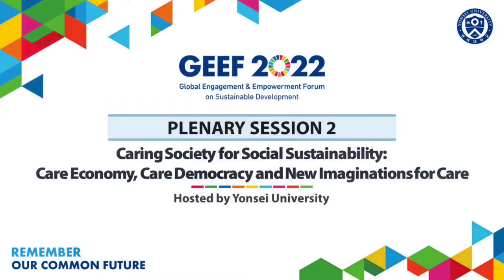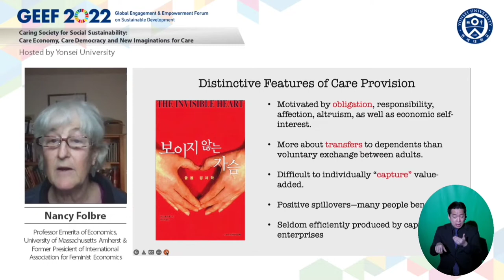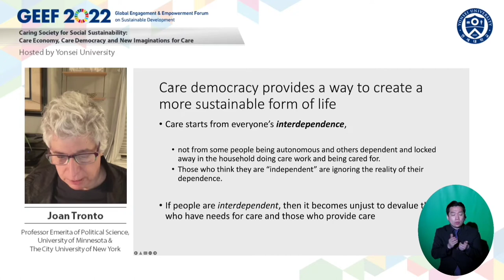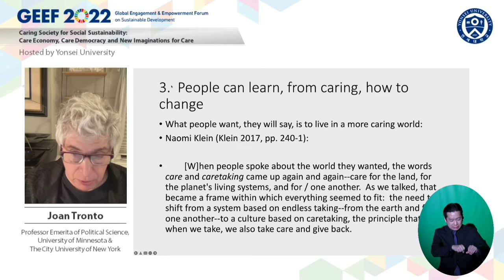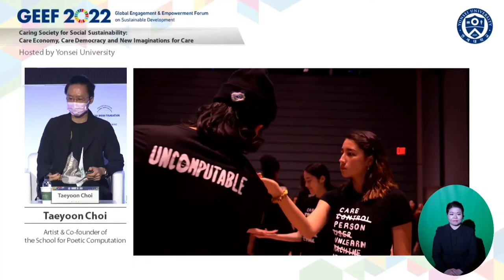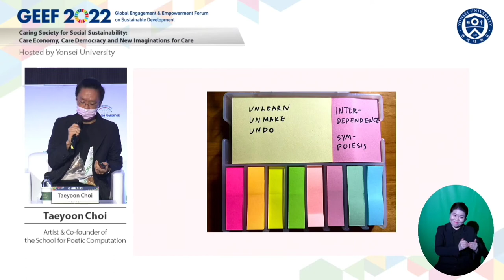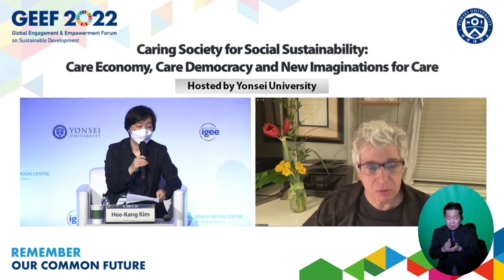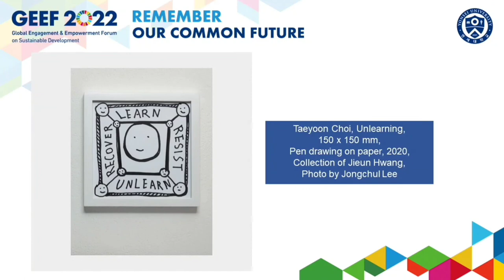[GEEF 2022] PL 2 Caring Society for Social Sustainability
Caring Society for Social Sustainability: Care Economy, Care Democracy and New Imaginations for Care
HOST: Yonsei University

[Moderator]
- Hee-Kang Kim, Professor of Department of Public Administration, Korea University

[Panelists]
- Nancy Folbre, Professor Emerita of Economics, University of Massachusetts Amherst & Former President of International Association for Feminist Economics
- Joan Tronto, Professor Emerita of Political Science, University of Minnesota & The City University of New York
- Taeyoon Choi, Artist & Co-founder of the School for Poetic Computation